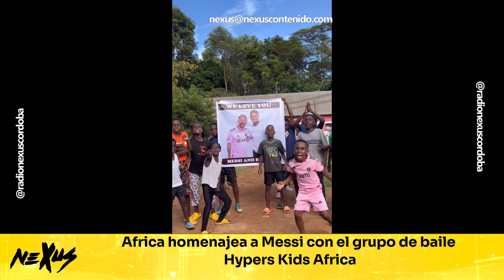Africa homenajea a Messi con el grupo de baile "Hypers Kids Africa"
¿Qué los hace únicos?

Talento y pasión: Los niños de Hypers Kids Africa poseen un gran talento para el baile y las acrobacias, las cuales ejecutan con gran energía, precisión y sincronización. Su pasión por el baile es evidente en cada movimiento, contagiando alegría y entusiasmo a quienes los ven.

Coreografías originales: Sus coreografías son creativas y originales, mezclando ritmos africanos con música popular de todo el mundo. Su estilo único las diferencia de otros grupos de baile infantil.

Mensaje positivo: A través de su baile, Hypers Kids Africa transmite un mensaje de alegría, esperanza y superación, inspirando a niños y adultos alrededor del mundo.

Más allá del baile:

Más allá de su talento artístico, Hypers Kids Africa es una organización sin fines de lucro que trabaja para brindar educación, alimentación y un hogar seguro a niños en situación de vulnerabilidad en Uganda